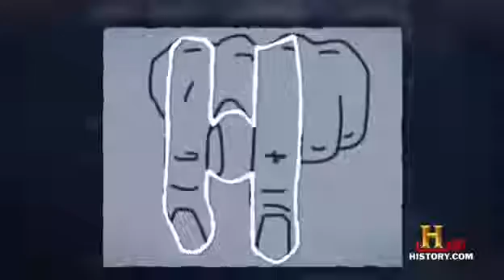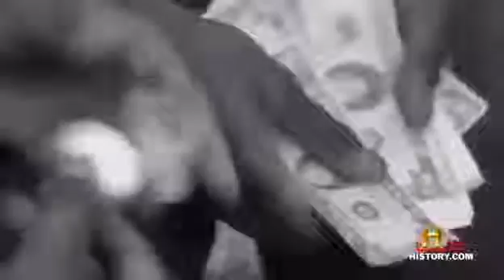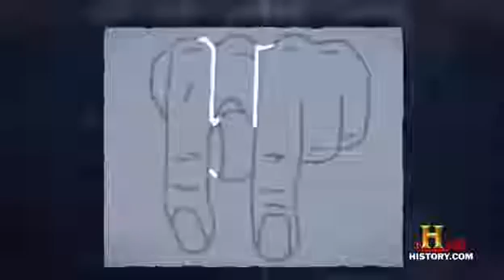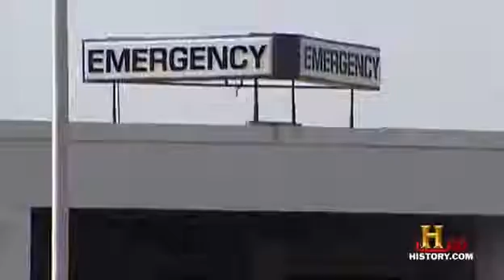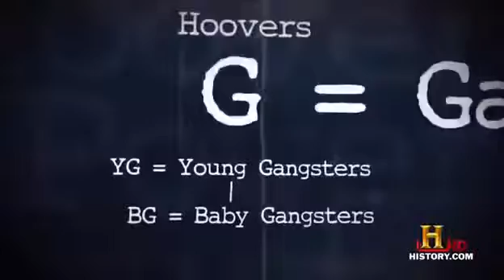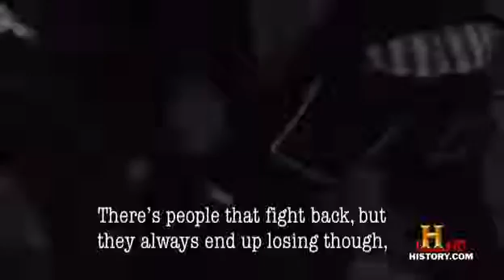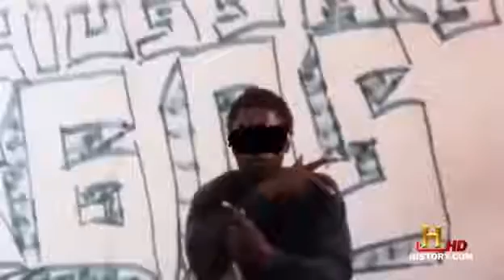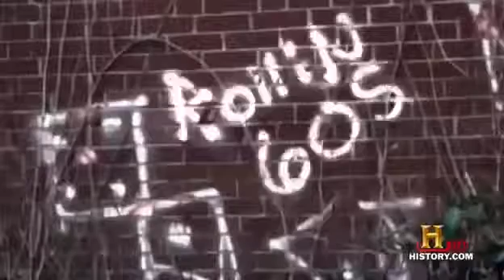Portland Crime Gangs Documentary 2015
Volksfront, also known as Volksfront International is an American former racial separatist organization founded on October 20, 1994, in Portland, Oregon. + just click here for watching all.

Portland Crime Gangs ❉ Documentary.